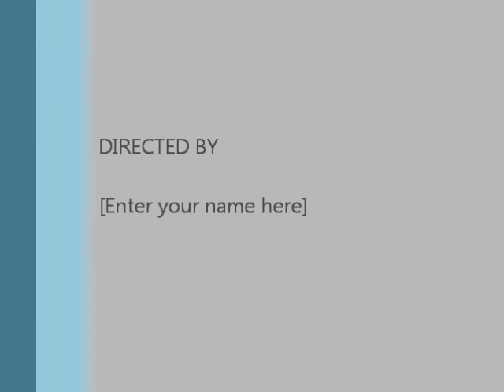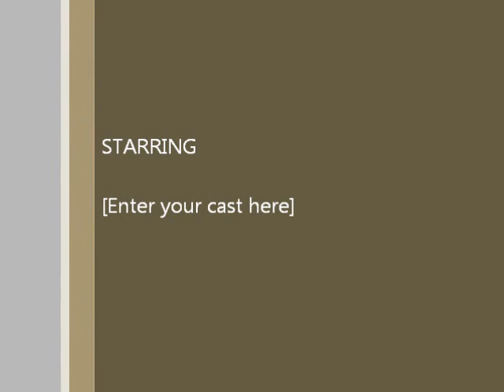Kha B'Nissan Chicago 2011